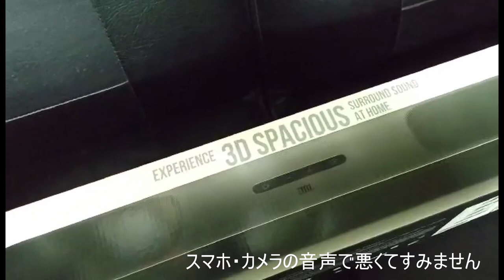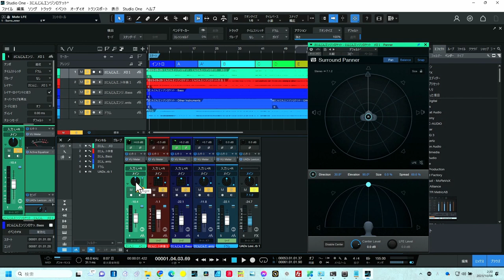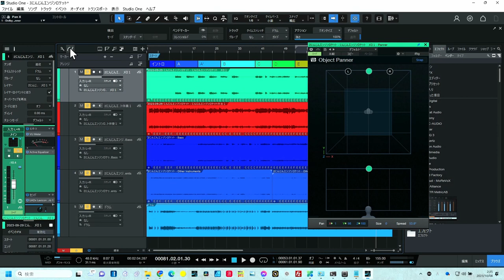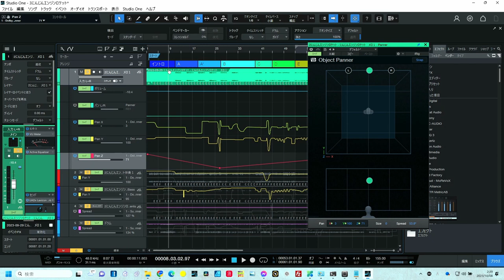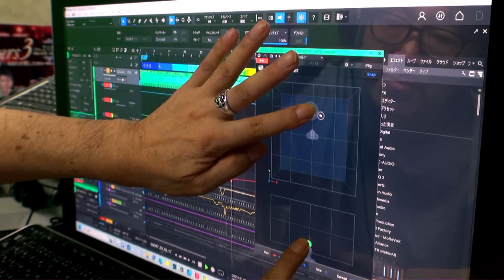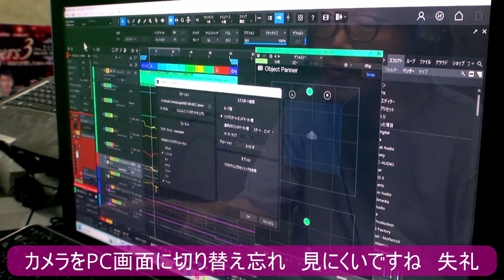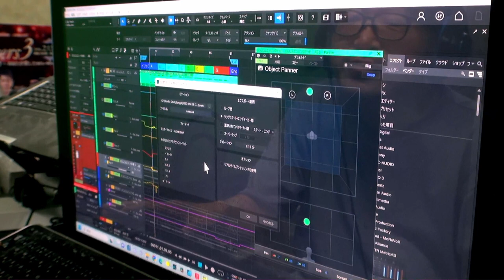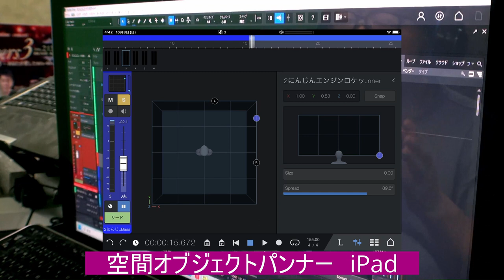新StudioOne6.5 空間パンナー実践 「３D空間サウンド」の作り方 時代に遅れないで！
Studio One 6.5　実践活用